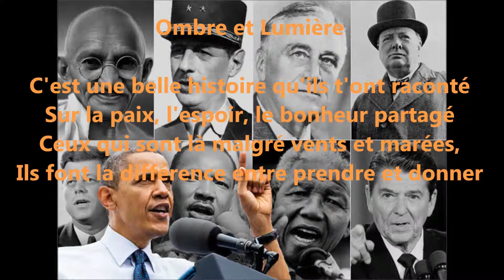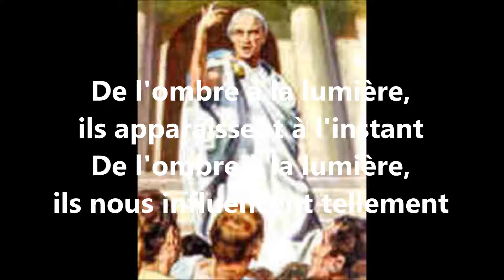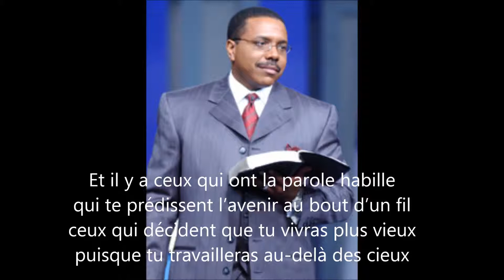Trouvères - Ombre à la Lumière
texte et musique W.P.
C'est une belle histoire qu'ils t'ont raconté
Sur la paix, l'espoir, le bonheur partagé
Ceux qui sont là malgré vents et marées,
Ils font la différence entre prendre et donner

Ils souffrent en silence, sans s'emporter
des gestes gratuits, sans manières enragées
Ces gens-là réfléchissent, ouvrent les bras
Ils vous rassemblent pour tout t’expliquer

De l'ombre à la lumière, ils apparaissent à l'instant
De l'ombre à la lumière, ils nous influencent tellement

Il y a aussi ceux qui ont l'horreur à te raconter,
Sur tous leurs actes meurtriers, la haine à dédier
ceux qui basculent , qui se disent croyants,
qui tuent aveuglément, leurs frères et parents

Et il y a ceux qui ont la parole habille
qui te prédissent l’avenir au bout d’un fil
ceux qui décident que tu vivras plus vieux
puisque tu travailleras au-delà des cieux